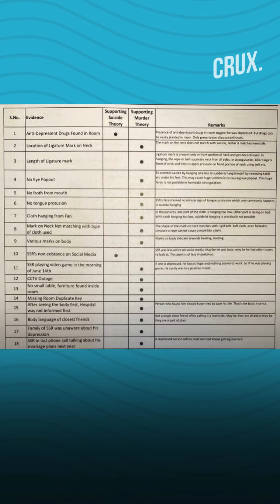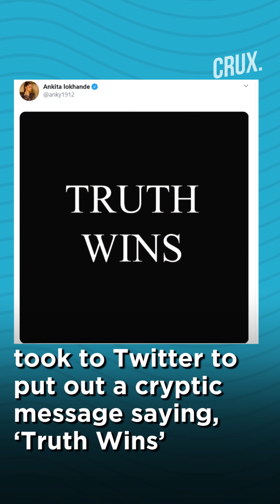Ankita Lokhande Reveals Sushant Singh Rajput Was Unhappy With Rhea Chakraborty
BJP MP Subramanian Swamy has yet again demanded a CBI probe into the death case of actor Sushant Singh Rajput. Swamy shared a picture on Twitter and claimed it to be evidence in the case. Meanwhile, Actress Ankita Lokhande said that Rajput had told her via text that he is not happy in his relationship with Rhea Chakraborty.